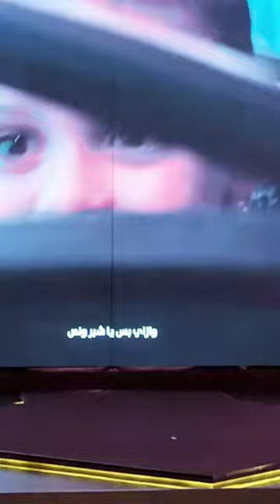Yasmine rais best cinematography award ياسمين رئيس تقدم جائزة أفضل مدير تصوير في رمضان